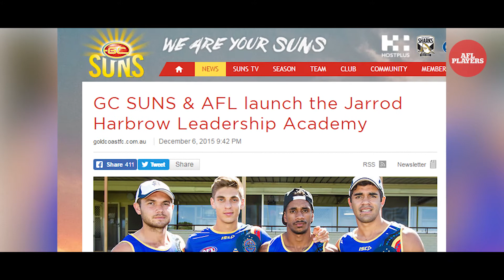Indigenous Round — Jarrod Harbrow's story